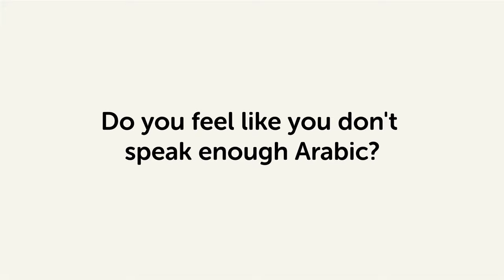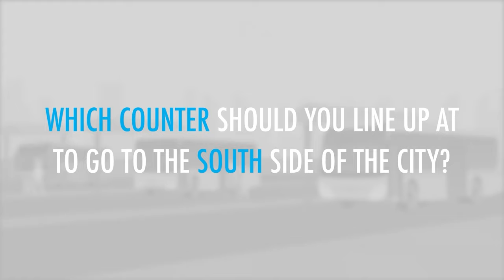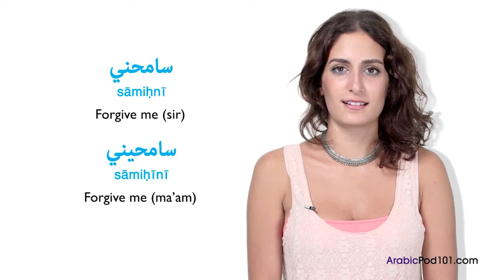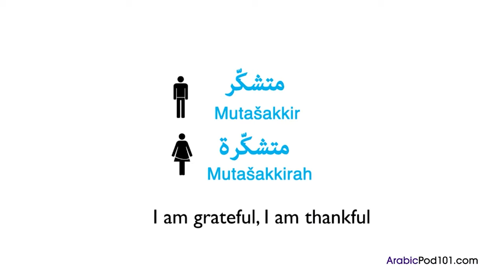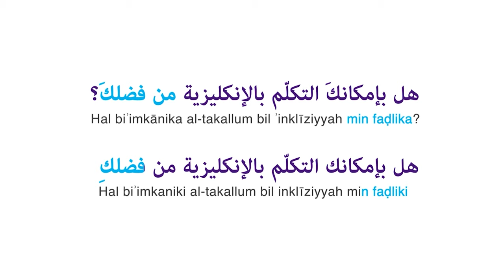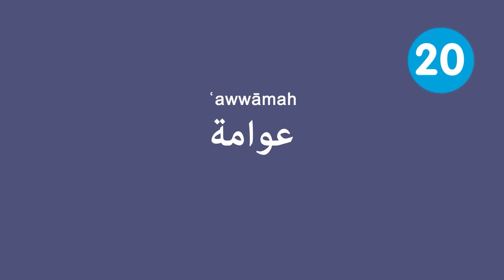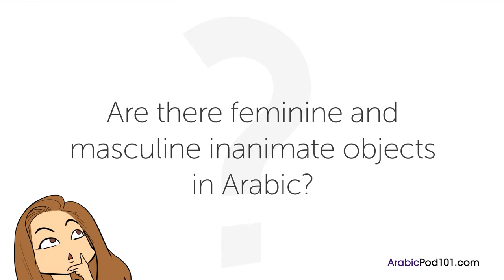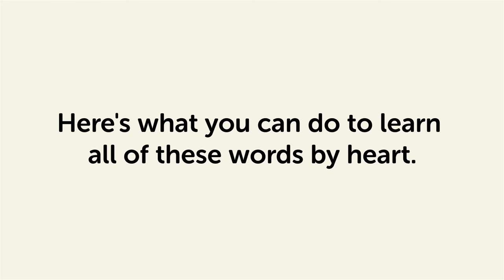Do You Have 60 Min? You Can Speak Like a Native Arabic Speaker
This is the best video to learn all Arabic basics in 60 minutes.

With this video compilation you'll be able to learn all the Arabic basics!

You've decided to start learning Arabic, so let's build up your Arabic skills! In this video, you'll learn some of the most important words and phrases in the Arabic language. If you want to start learning Arabic, this video is made for you. Our host expresses herself in simple Arabic, with subtitles. This video will challenge your listening comprehension skills and help you progress in your Arabic study.

Let us help you through this Arabic basic phrases compilation! This is the fastest, easiest way to pick up basic Arabic!